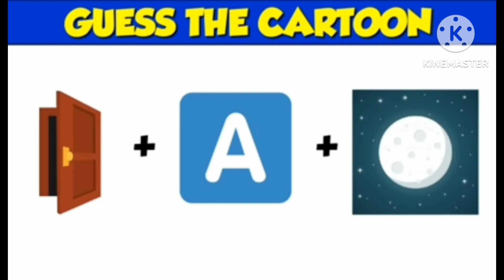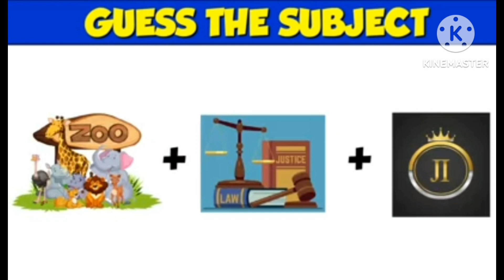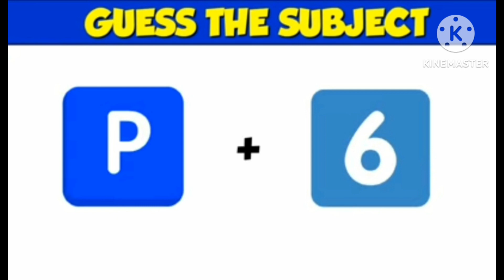Guess the Cartoon from Emoji | Riddles in Hindi | Hindi Paheliyan | Queddle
Dosto! Aaj hum Emoji Paheliyan Solve karenge
These are Logical Riddles in Hindi | Queddle